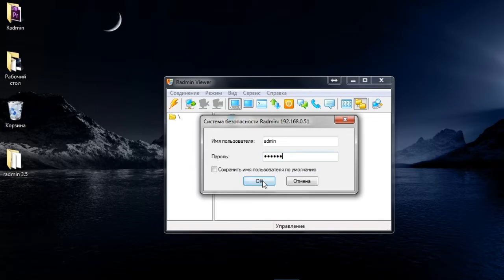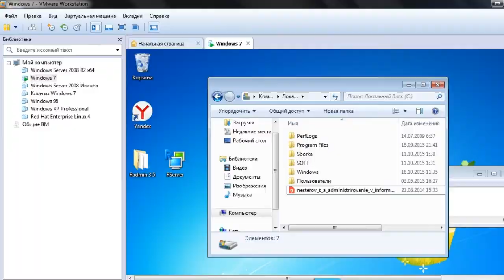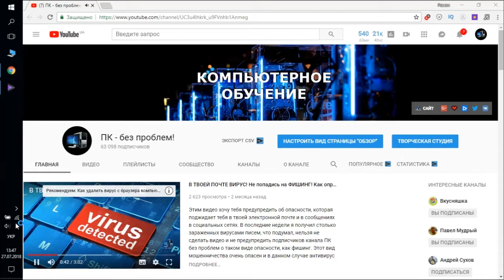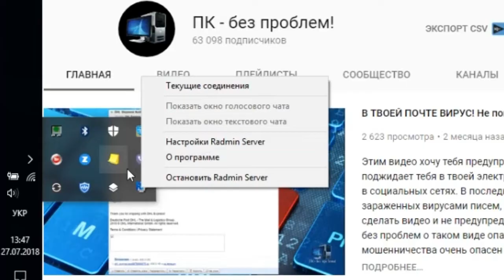КАК ОПРЕДЕЛИТЬ СЛЕЖКУ ЗА КОМПЬЮТЕРОМ НА РАБОТЕ?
Как понять, что за вашим компьютером следят на работе? Зачем компании следят за работниками? Какие программы для слежки они используют и как их определить? Рассмотрим эти вопросы в данном видео